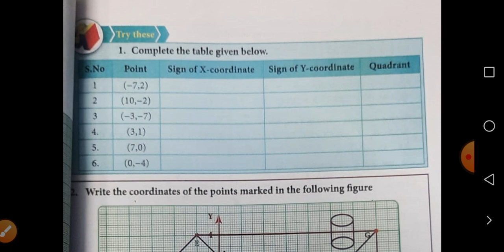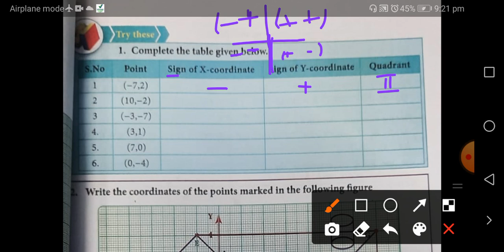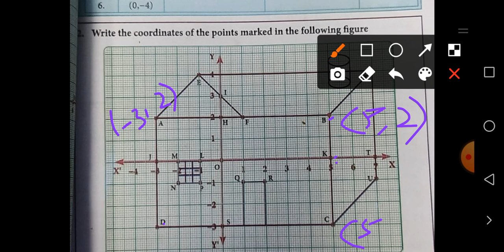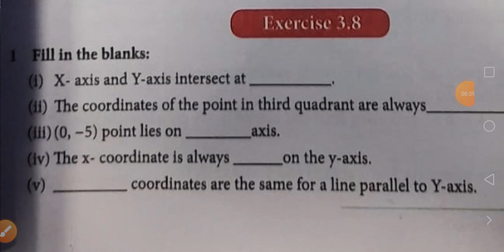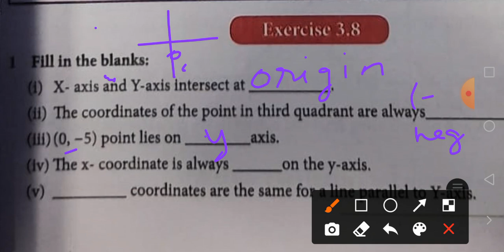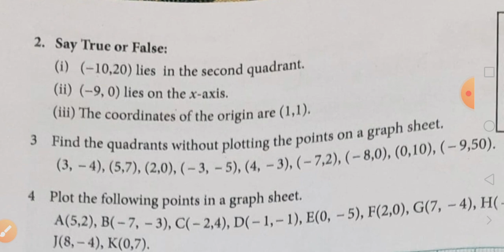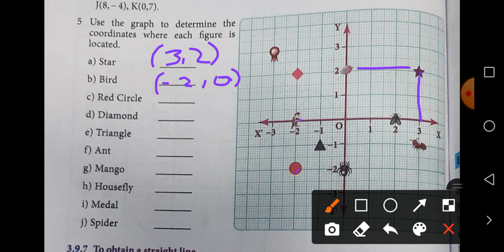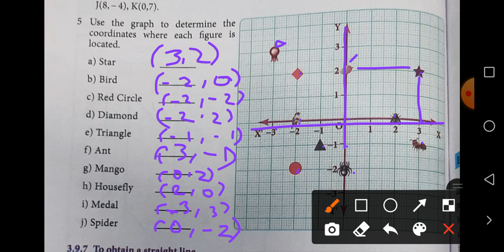Class 8 maths chapter 3 exercise 3.8